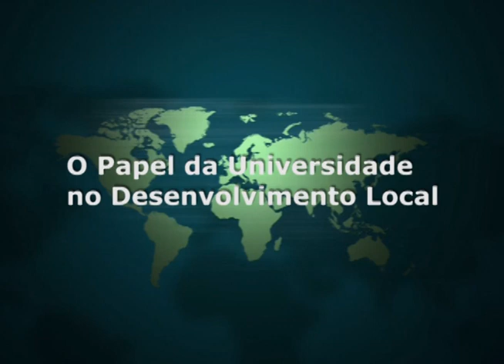Diálogo sem Fronteira - O papel da universidade no desenvolvimento local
Dialgo sem Fronteira - O papel da universidade no desenvolvimento local